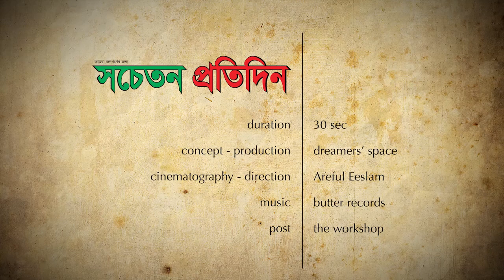Socheton Protidin TVC 1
"Socheton Protidin" Newspaper TV commercial. copyright Dreamers' Space.